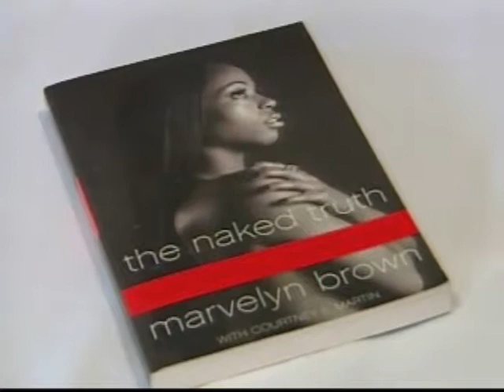HIV-AIDS - NJN News Healthwatch Report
New Jersey ranks 5th in the nation in the number of HIV-AIDS cases, but it ranks 1st with women who have the disease.  Educating teens is becoming a top priority.